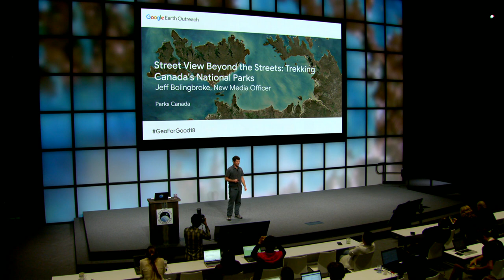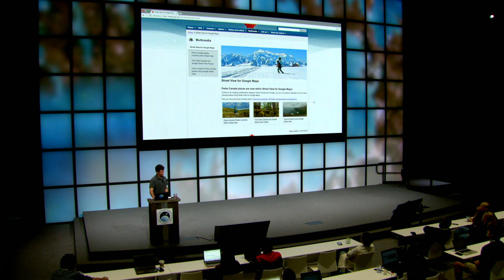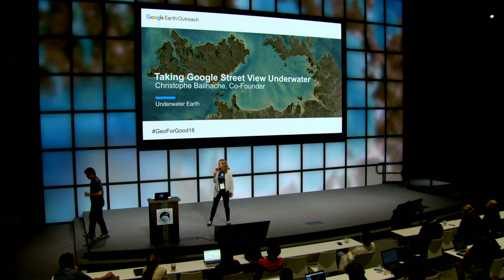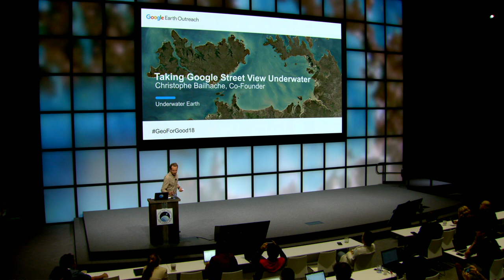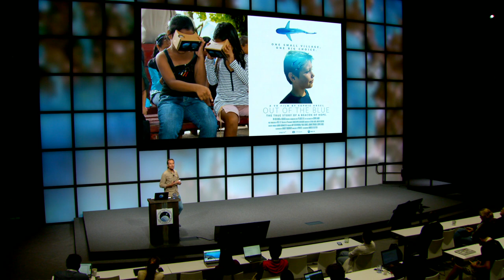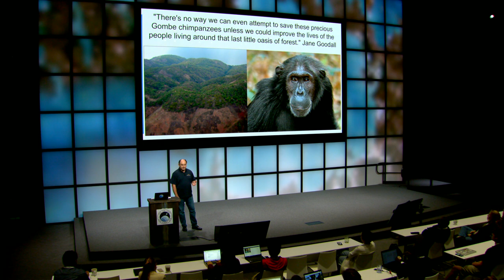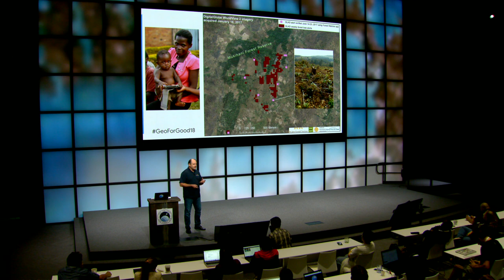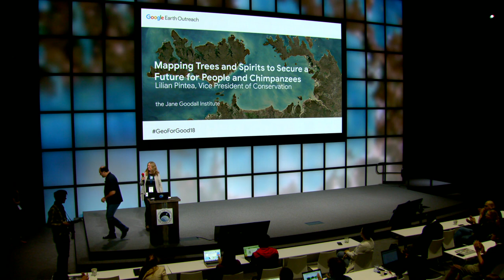Geo for Good 2018 Partners: Parks Canada, Underwater Earth & the Jane Goodall Institute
Geo for Good Summit 2018 Partner Talks:

Jeff Bolingbroke, Parks Canada “Street View beyond the Streets: Trekking Canada's national parks”

Lorna Parry, Underwater Earth “Taking Google Street View Underwater”

Lilian Pintea, the Jane Goodall Institute “TBA”